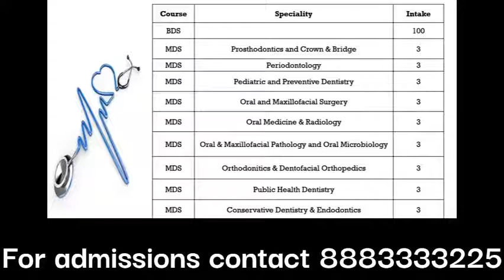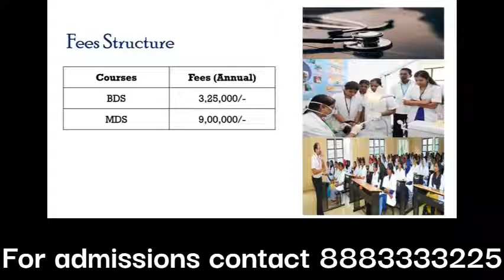Indira Gandhi Medical College & Hospital Review 2022 in Tamil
WELCOME TO KALVI VAZHIKATTI 🎥